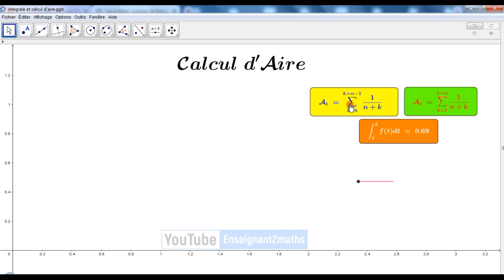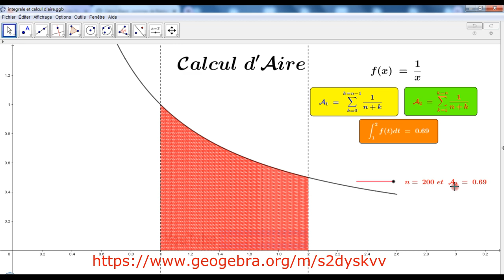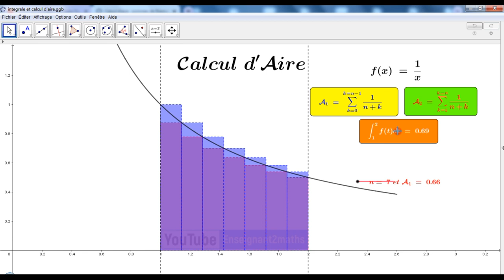Calcul d'aire sous GeoGebra : Sommes de Riemann